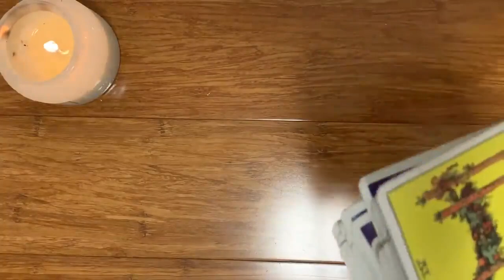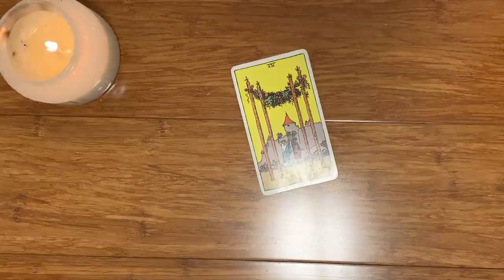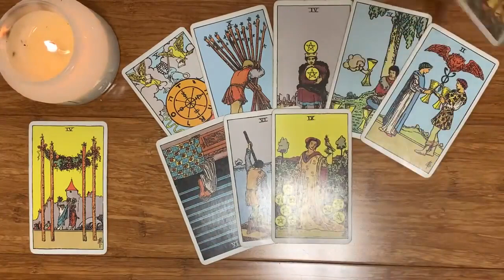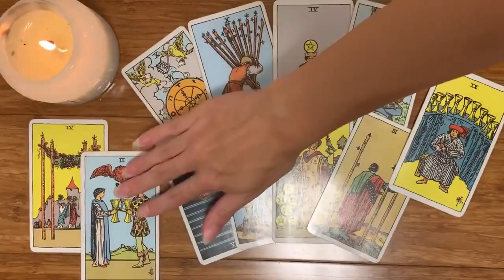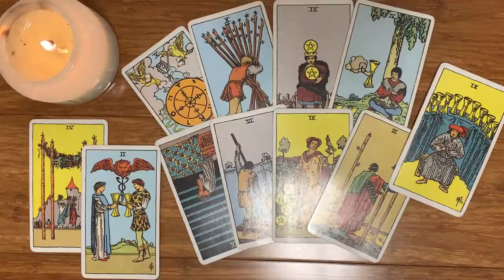TAURUS ♉️ THIS IS WHAT THEY'LL DO NEXT! MUST SEE THIS! ✨💜23 NOVEMBER 2023 DAILY TAROT